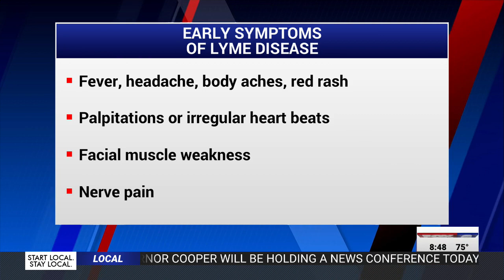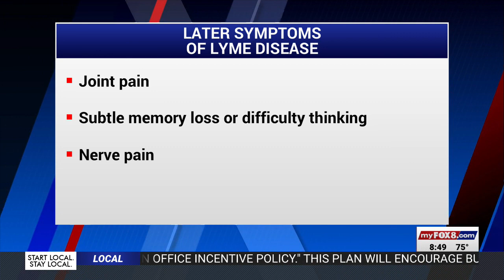Local doctor talks about how to prevent Lyme disease